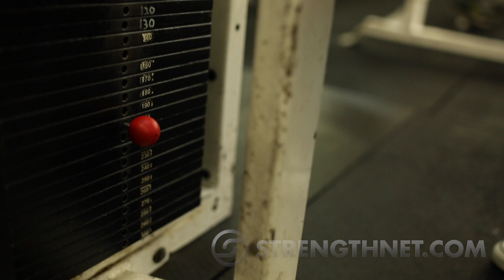Bodybuilder Matt Sharp Trains Chest, Biceps, Triceps and Shoulders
Bodybuilder Matt Sharp trains upper body demonstrating some of his favorite chest, biceps, triceps and shoulder exercises. Even though Matt is lean, he generally trains fairly heavy.